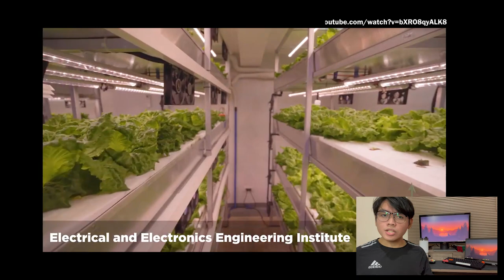FreshiEEE Tips - UP Diliman Electrical And Electronics Engineering Institute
Check out the curriculum for the three undergraduate programs in EEE

Mental Health Services for UP Students:
UP Diliman Office of Counseling and Guidance

UP Diliman PsycServ
(Psychotherapy and counseling)

UP Health Service Mental Health Clinic
(Psychiatric services)

If you are a EEEI freshie and haven't joined the following groups yet, request to join through the following links:

For more information and updates of the institute, like and follow the following pages: